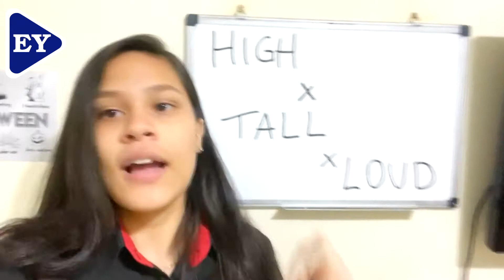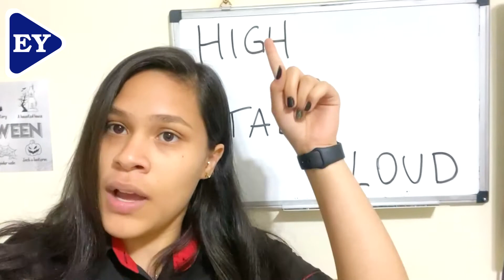HIGH X TALL X LOUD | QUAL É A DIFERENÇA | MARIA FERNANDA | ENGLISH YOU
🔽 SAIBA MAIS SOBRE NOSSO CURSO ON-LINE 🔽